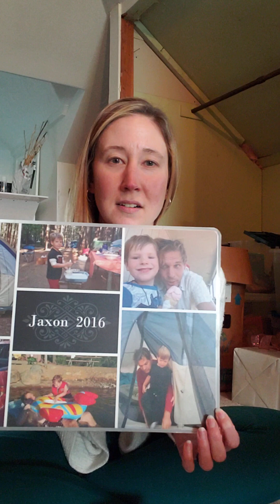2023 12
Megan makes a short video for Jaxon